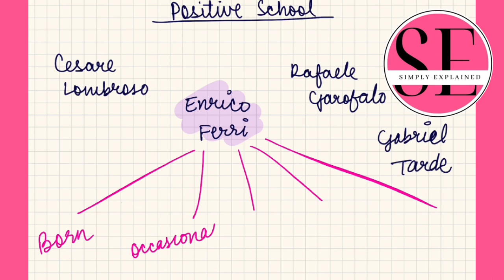Schools of Criminology- Positive School of Criminology | UPSC | UGCNET | LAW | PCSJ I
This video is both in hindi and english. It contains the explanation of the Positive School of Criminology, also known as the Italian School of Criminology

It contains mindful content to enhance the analytical skills of the reader.
This video is created for readers and learners who wish to understand complex topics in simple language.

This is a simplified beginner-medium level video and is created to help and is created to help students studying sociologylecture for all competitiveexams specifically
judiciaryaspirant judiciaryexams upsc ugcnet ugcnetexam ssc ssccgl ssb uppes fpact etc.

If you have any doubts or are willing to understand any other topic, you can write to us at:

In this video we have discussed about the
- Schools of Criminology
~ Positive School of Criminology
- Cesare Lombrosso
- Enrico Ferri
- Rafaele Garofalo
-Gabriel Tarde

public international law Ib 3rd sem definition of international law what is international law public international law in hindi international public law
what is public international law public international law and human. define international law
public international law lectures public international law Ilb 2nd sem.. public international law 1st sem.. international law lIb 1st semester definition of public international law public international law lb 2nd year